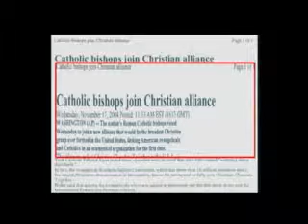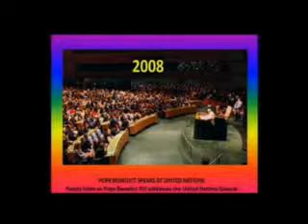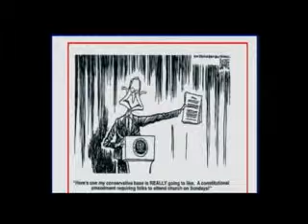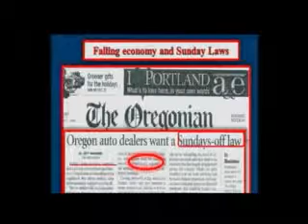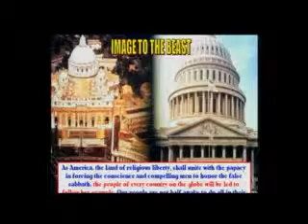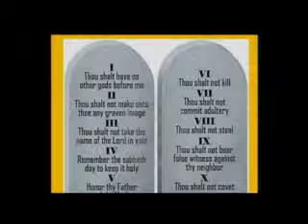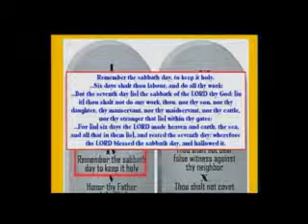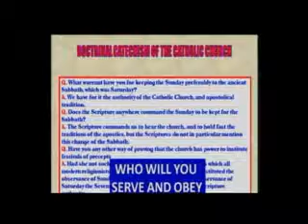Who will you serve 01 05